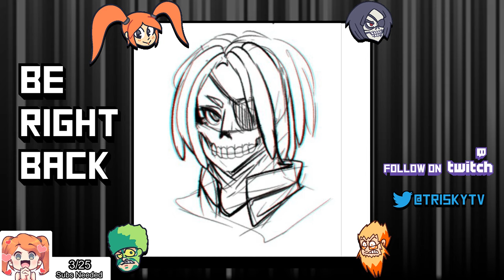Spore Stream 02